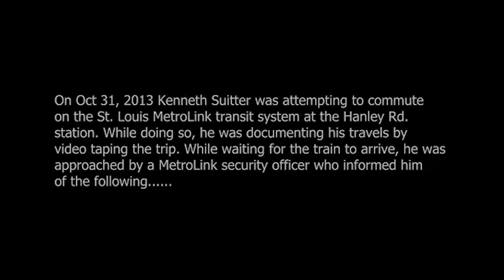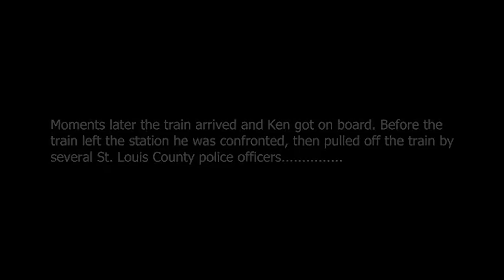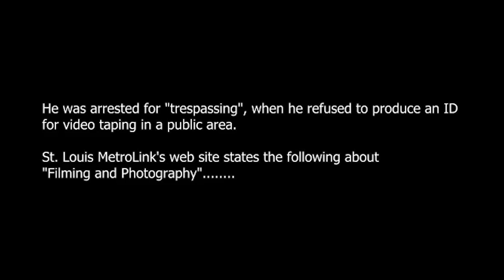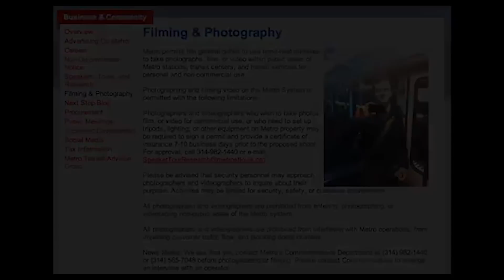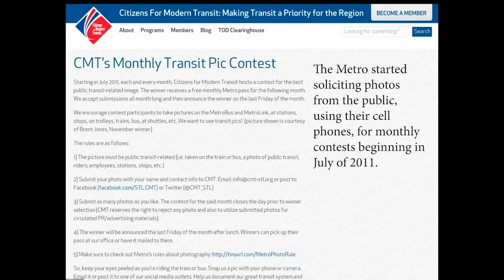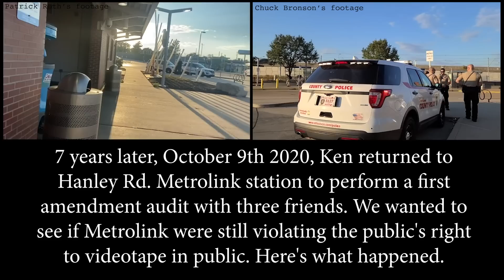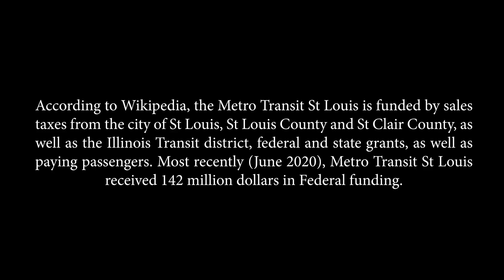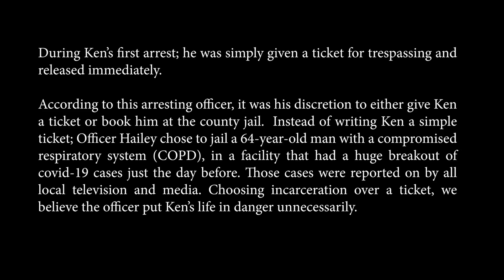Arrested For Videotaping AGAIN @ St. Louis Metrolink First 1st Amendment Audit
Imagine getting arrested 3 times for something you never should have been arrested for in the first place. UPDATE: As of 8/19/24, nearly 4 years later, this case has been dismissed. 1/3/25 lawsuit has been filed against Metro and it's security company G4S Security Solutions.